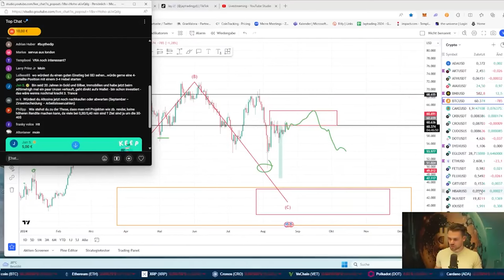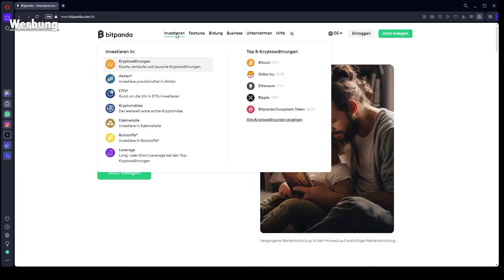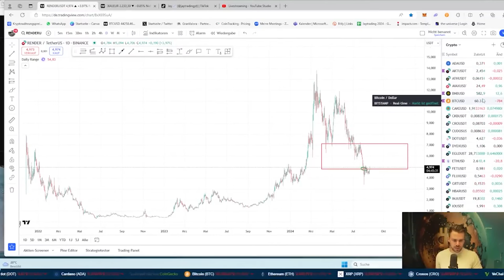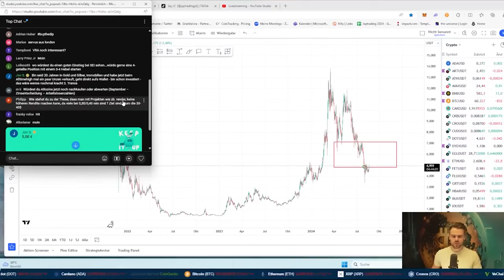keine hohe Rendite mit Rendr? | Kaufe ich jetzt noch Alt-Coins nach? | Q&A | Stream-Highlights